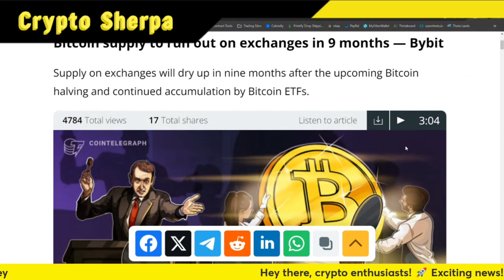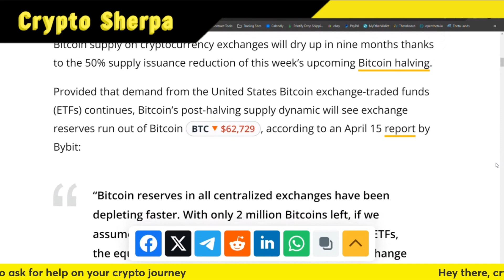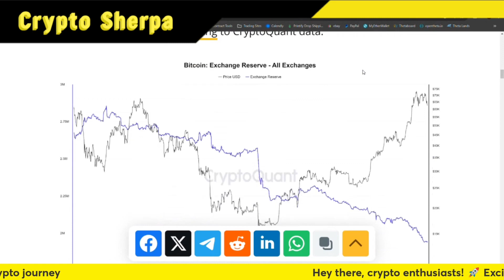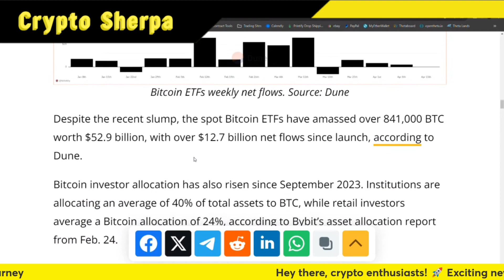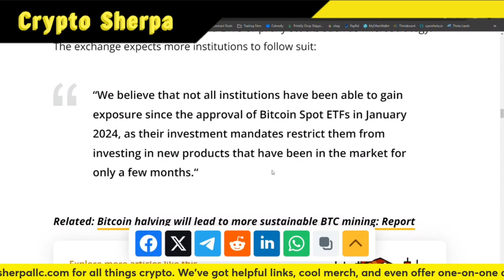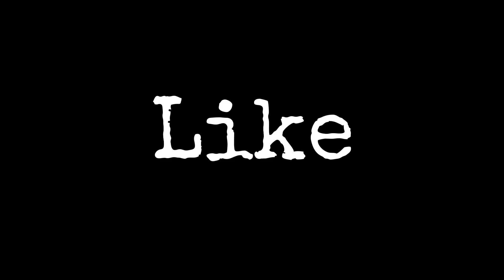Bitcoin supply to run out on exchanges in 9 months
TruthSocial: @cryptosherpa